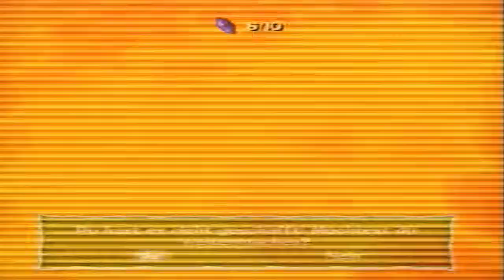Spyro: A Hero's Tail [Let's Play] ☆42☆ - Täglich killt das Spinnentier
☆Let's Play: Spyro: A Hero's Tail [German/100%] Part 42☆
Und ein zweites Mal ein Blinkspiel... Ein unnötig langes, aber es gehört dazu... Wäre die Spinne nicht da, wäre das Spiel jetzt schon fertig

☆Infos zu Spyro: A hero's Tail☆
Spyro A hero's Tail ist der fünfte Teil der Spyro Saga, in den man auf neue sowie auf alte Bekannte trifft, mit denen man verschiedene Missionen erledigen muss um dann Rot aufzuhalten.